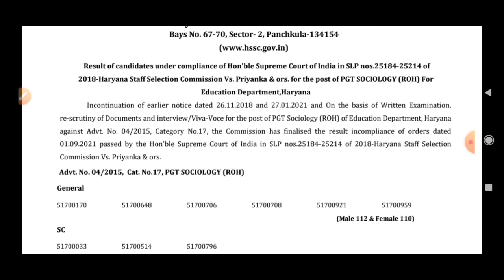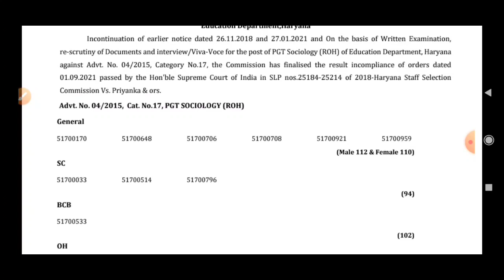Hssc Result धमाका | Final Result हुआ जारी | Court Case वाली भर्ती | लम्बा इतजार खत्म खुशखबरी आई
Hello Guys